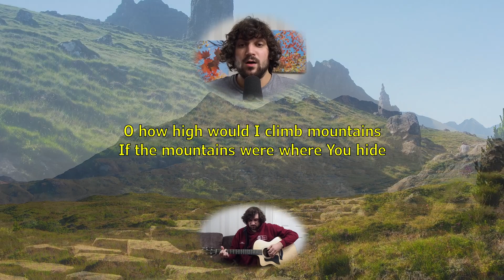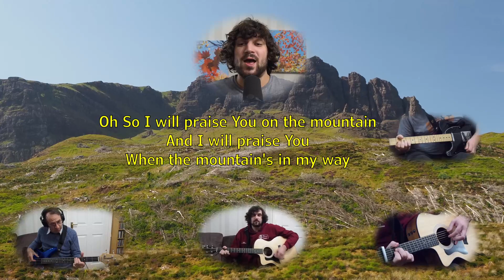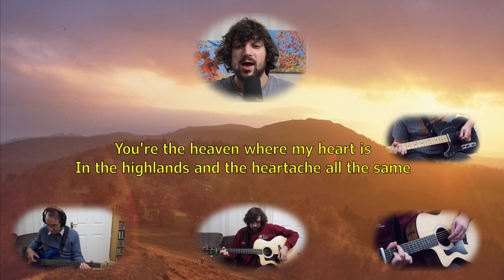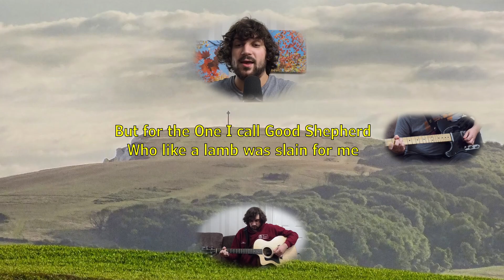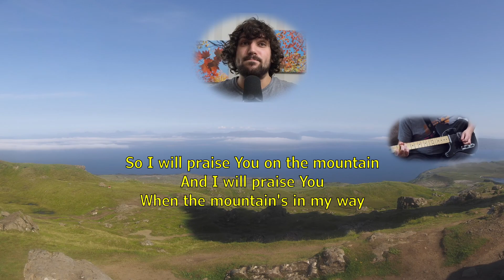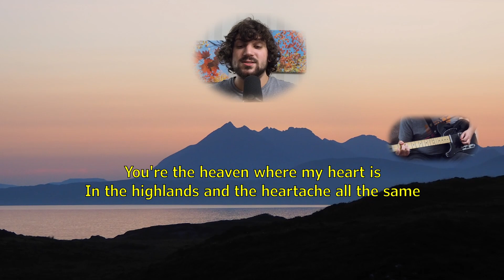Highlands (Song of Ascent)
Cover by members of Royal Wootton Bassett Methodist Church.

Lead & Backing vocals, guitars, cajon - Chris Dyer
Additional Backing Vocal - Sandra Dyer
Bass - Ian Dyer
Keyboards - F

Original song by Benjamin Hastings & Joel Houston

Mixing, mastering and video by Ian Dyer